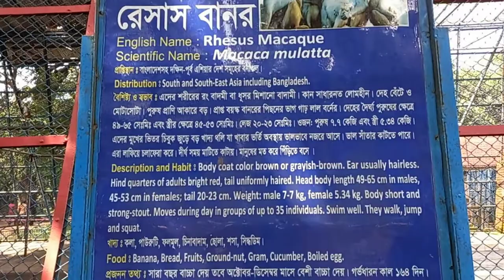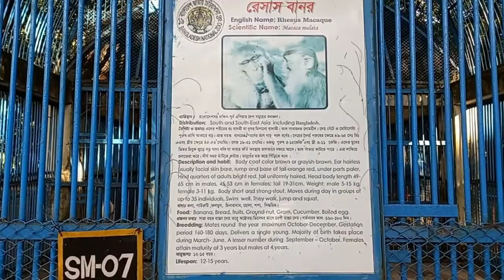Rhesus Macaque at Bangladesh national zoo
The rhesus macaque (Macaca mulatta), colloquially rhesus monkey, is a species of Old World monkey. There are between six and nine recognised subspecies that are split between two groups, the Chinese-derived and the Indian-derived. Generally brown or grey in colour, it is 47–53 cm (19–21 in) in length with a 20.7–22.9 cm (8.1–9.0 in) tail and weighs 5.3–7.7 kg (12–17 lb). It is native to South, Central, and Southeast Asia and has the widest geographic range of all non-human primates, occupying a great diversity of altitudes and a great variety of habitats, from grasslands to arid and forested areas, but also close to human settlements. Feral colonies are found in the United States, thought to be either released by humans or escapees after hurricanes destroyed zoo and wildlife park facilities.

The rhesus macaque is diurnal, arboreal, and terrestrial. It is mostly herbivorous, mainly eating fruit, but will also consume seeds, roots, buds, bark, and cereals. Studies show almost 100 different plant species in its diet. It will also eat invertebrates, drink water from streams and rivers, and has specialised cheek pouches where it can temporarily store food.

Like other macaques, the rhesus macaque is gregarious with troops comprising 20-200 individuals. The social groups are matrilineal, whereby a female's rank is decided by the rank of her mother. There has been extensive research into female philopatry, common in social animals, as females tend not to leave social group. It communicates with a variety of facial expressions, vocalisations, body postures, and gestures. Facial expressions are used to appease or redirect aggression, assert dominance, and threaten other individuals and vocalisations may be made to elicit grooming, while moving, or in threatening situations. It spends most of its day feeding and resting, the rest is occupied with travelling, grooming, and playing.

Due to its relatively easy upkeep, wide availability, and closeness to humans anatomically and physiologically, it has been used extensively in medical and biological research on human and animal health-related topics. It has facilitated many scientific breakthroughs including vaccines for rabies, smallpox, and polio and antiretroviral medication to treat HIV/AIDS. The rhesus macaque became the first primate astronaut in 1948, but died during the flight. It is listed as Least Concern in the IUCN Red List of Threatened Species in view of its wide distribution, presumed large population, and its tolerance of a broad range of habitats.